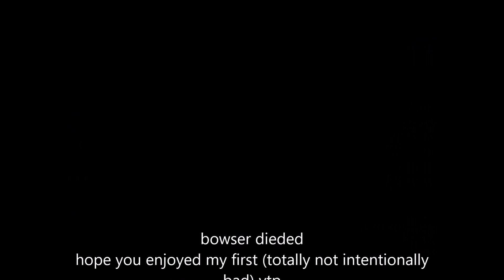YTP evryone annoys bowser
my first ytp